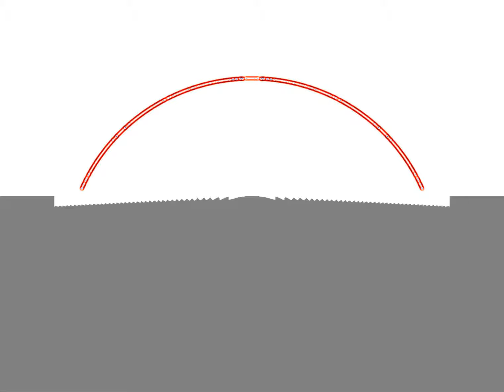Continuous irradiation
Description